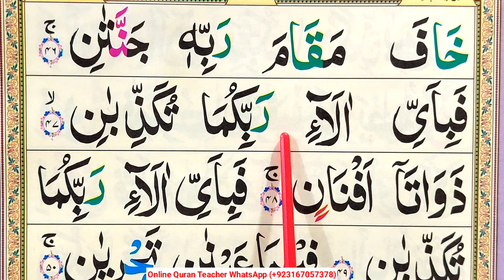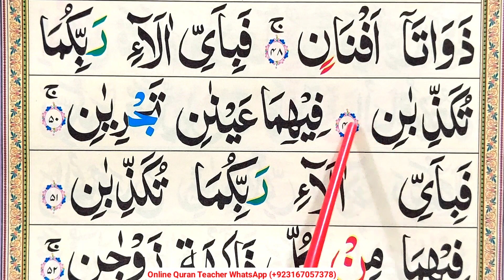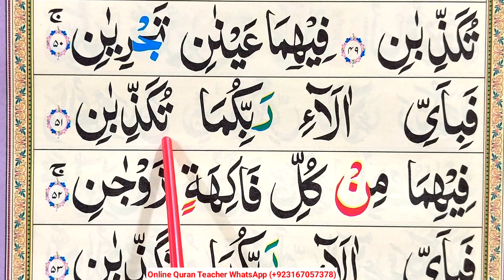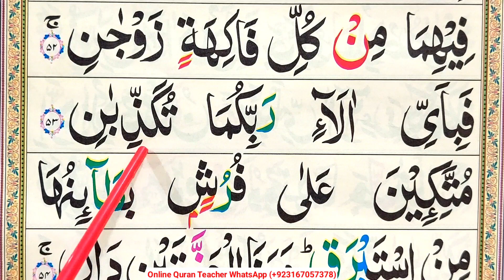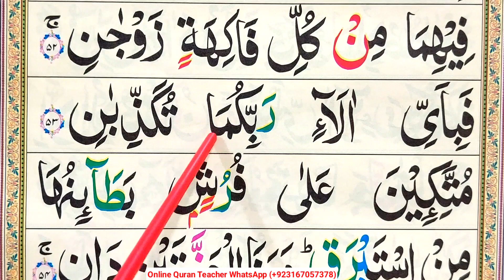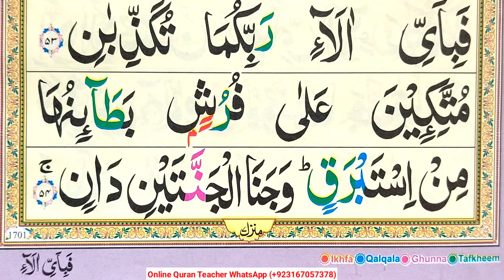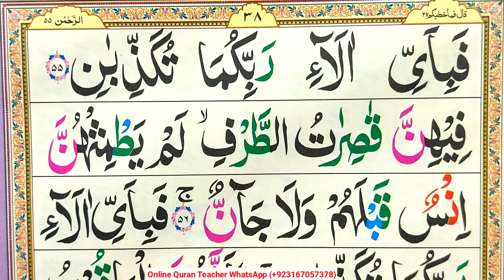Surah Rahman -Part 05| Word By Word | Surah Ar Rehman With Tajweed | Surat Rehman Quran Teacher USA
Surah Rahman -Part 05| Word By Word | Surah Ar Rehman With Tajweed | Surat Rehman Quran Teacher USA معلم القرآن الكريم